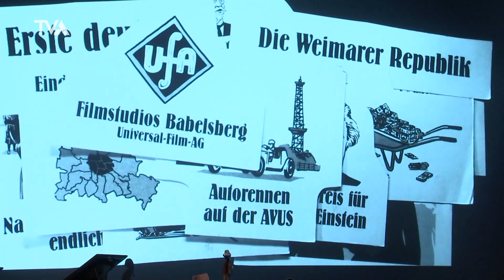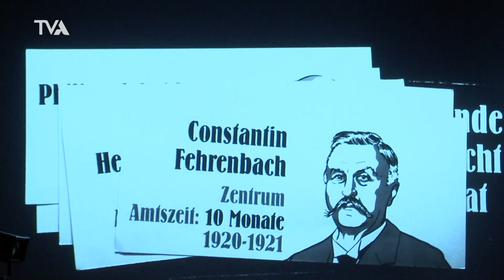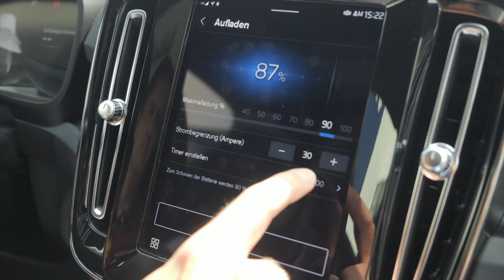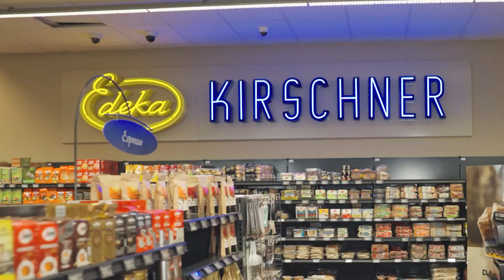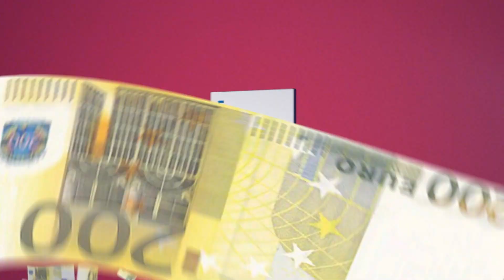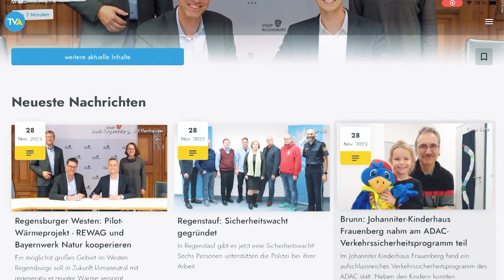TVaktuell „Ein rätselhafter Schimmer“ mit Robert Nippoldt, live aus dem Theater Regensburg, 2024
Fernsehbericht von tva „Blitzlicht“ über die Show „Ein Rätselhafter Schimmer“
mit Robert Nippoldt und dem Trio Größenwahn
(Lotta Stein, Julian Walleck, Jakob Reinhardt)
im Theater am Bismarckplatz n Regensburg am 6.1.2024